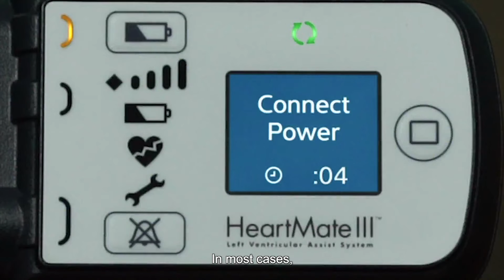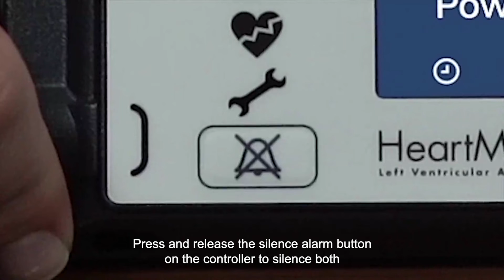HeartMate 3 LVAD Patient Education Program – Part 9 of 17 Alarms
Welcome to the HeartMate 3 LVAD Patient Education Program. This 17-part series will help you learn how to safely operate the HeartMate 3 heart pump and the LVAD system components. Part 9 covers the key alarms and appropriate responses for the HeartMate 3 System Controller. It's important to understand these alarms and how to respond.

This video is intended for patients and caregivers. These materials are not intended to replace your doctor’s advice or information. For any questions or concerns you may have regarding the medical procedures, devices and/ or your personal health, please discuss these with your physician.